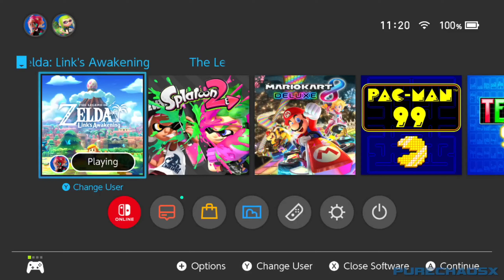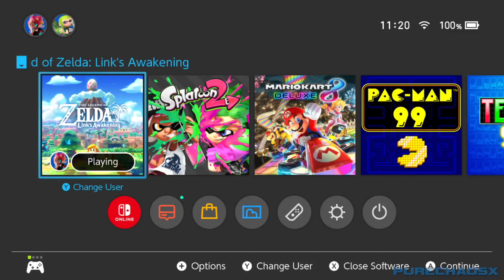The Legend of Zelda: Link's Awakening - Part 3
Let's Play The Legend of Zelda: Link's Awakening
Part 3
Nintendo Switch
Live Commentary